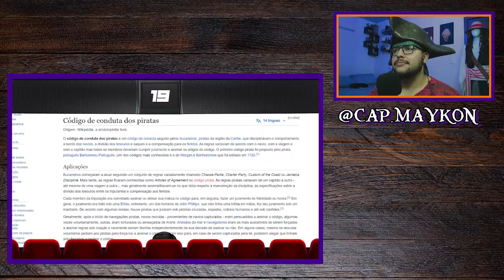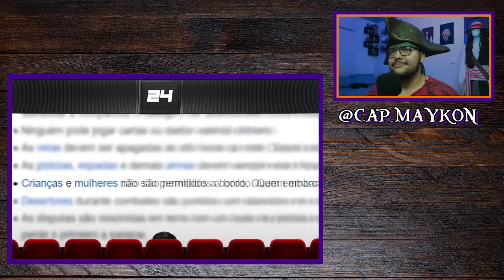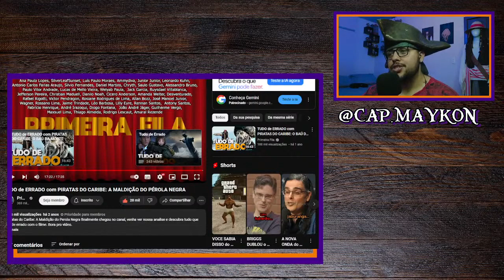Respondendo Primeira Fila | TUDO de ERRADO com PIRATAS DO CARIBE: A MALDIÇÃO DO PÉROLA NEGRA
Você realmente acha que tudo está errado em Piratas do Caribe A Maldição do Pérola Negra? Então assista até o final e depois deixe nos comentários o que você concorda e o que discorda!

Meu Instagram: Cap.maykon
Meu Facebook: Maykon Jeferson Pereira Antunes